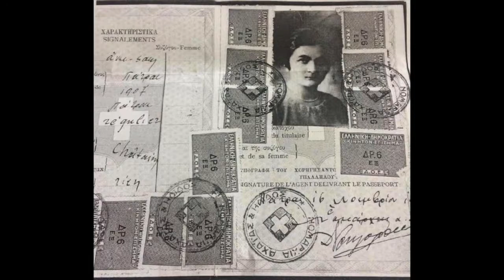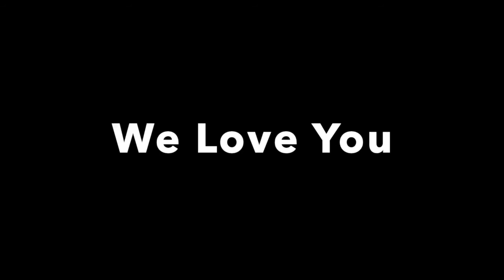Popou’s 90th Birthday Slideshow 2019